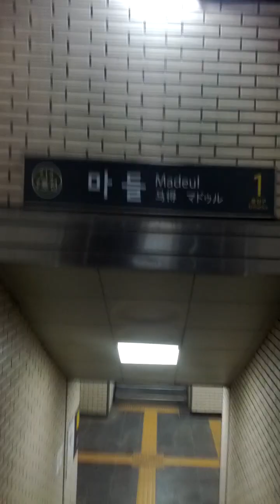Ma Deul Station(712)-22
Tue 19th Nov 2024(AH 1446 Jumada Al-Awal 17th)...